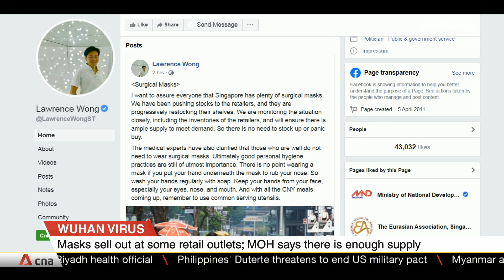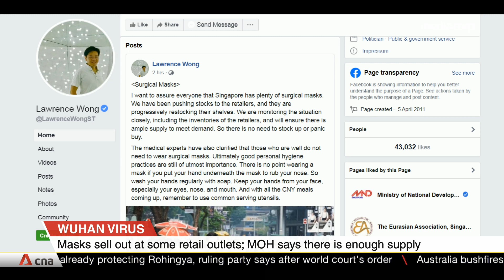Several pharmacies run out of masks; MOH says there is enough stock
Several pharmacies in Singapore ran out of face masks on Jan 24, after the country confirmed its first case of the Wuhan virus on Jan 23. The Health Ministry said there is enough stock and National Development Minister Lawrence Wong, who is co-chairing the taskforce on the virus, reiterated that the country has plenty of masks.